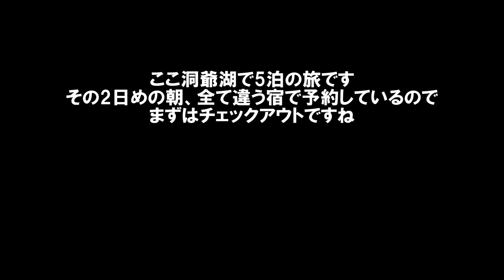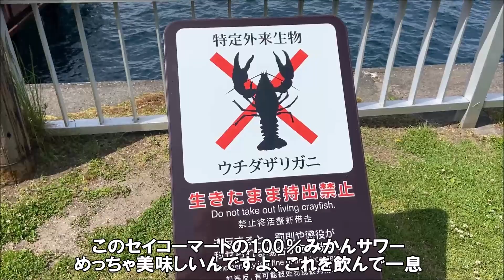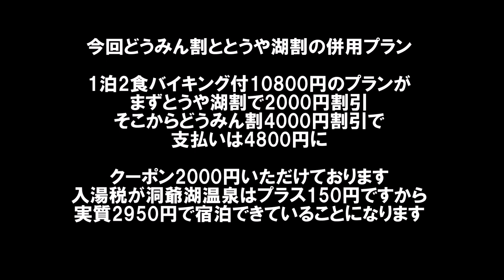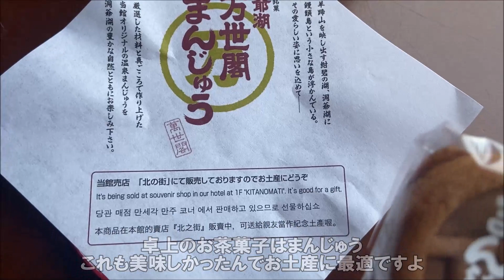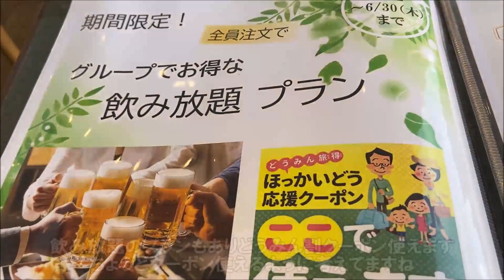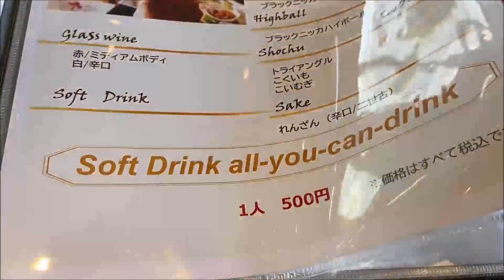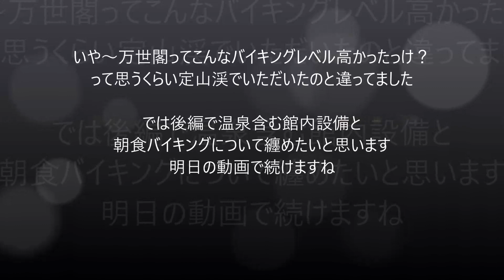【北海道ホテル暮らし宿泊記】どうみん割/とうや湖割併用1泊2食バイキング付 ステーキ/ピザなど実演たっぷり寿司もある豪華品数夕食バイキングと絶景レイクビュー部屋 洞爺湖万世閣ホテル レイクサイドテラス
2:40 入湯税150円と表記しておりますが300円の誤りです。

ここの部屋から眺めた洞爺湖ロングラン花火大会

部屋の居心地もよく、夕食バイキングも大満足の出来でした。

洞爺湖万世閣ホテル レイクサイドテラス
住所：北海道虻田郡洞爺湖町洞爺湖温泉21